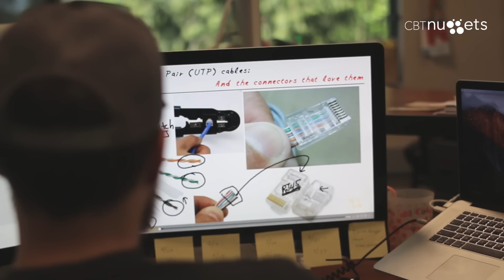Premium Subscription for Everyone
In this video, Dan Charbonneau covers the mission of CBT Nuggets, which is to continually improve the training experience for the IT professional. You’ll see an overview of the resources we provide, then hear about our total learning experience subscription and the flexible billing options we offer.

This video features a brief overview of all of the ways CBT Nuggets is contributing to the continuing education of the IT community.

Although videos are the most visible aspect of that, other cornerstones of our instruction include practice exams, simulations, coaches, and the ability to watch offline.

We wanted to create a subscription that allowed everyone to come in and have the opportunity to be showered with all those different resources and accelerate their learning.

You’ll hear about our total learning experience subscription that includes all of our resources for one price. This is paired with flexible payment options, including monthly and annual options to meet you wherever you are in your career.